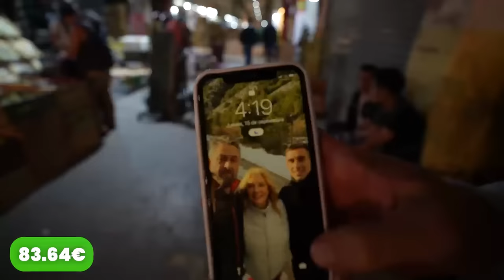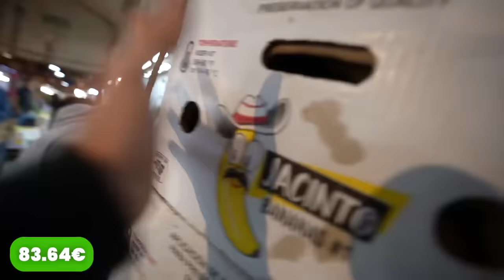Sobrevivo 30 Días con 0.01€ en México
Todos hemos pasado de largo cuando hemos visto un céntimo en el suelo. Esta serie te va a hacer recoger todos los que veas ;)

👊🏽 Te veo mañana con el siguiente día del reto.